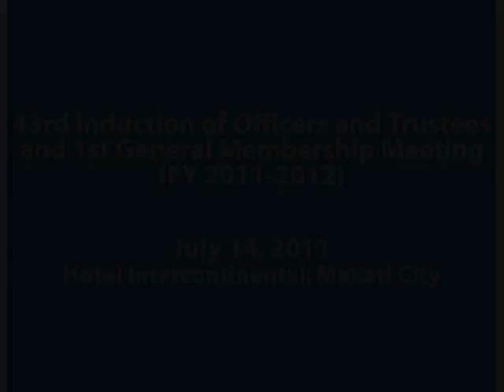Ms. Heidi L. Mendoza Speaks at PISM GMM Part 1 07.11.14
Philippine Institute for Supply Management (PISM) 43rd Induction of Officer and Board of Trustees for FY 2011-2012
InterContinental Hotel, Makati City